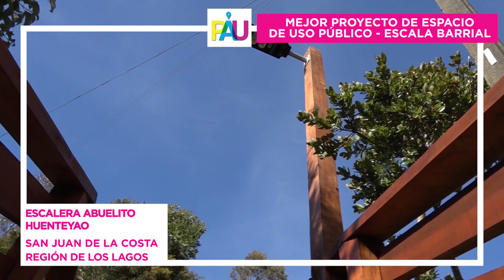Conoce a los ganadores del Premio Aporte Urbano 2020 (PAU)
Conoce a los ganadores del Premio Aporte Urbano 2020.

Somos la Cámara Chilena de la Construcción (CChC), una asociación gremial empresarial que contribuye al bienestar de las personas mediante el desarrollo del sector construcción en Chile.